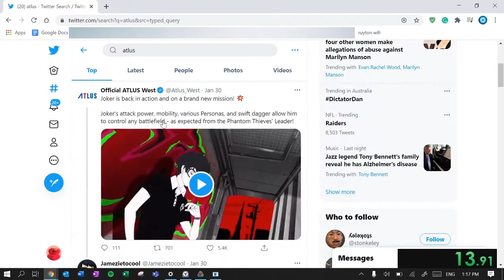BreakFreePersona Any% Twitter WR (00:18.30)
00:18.30 to find a reply on ATLUS West's Twitter about